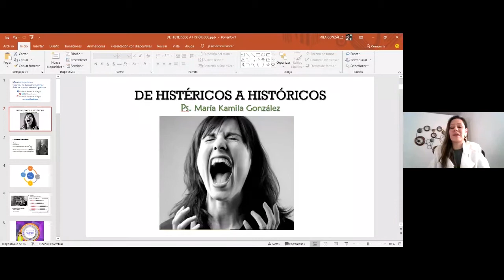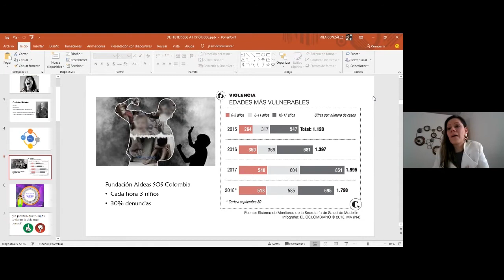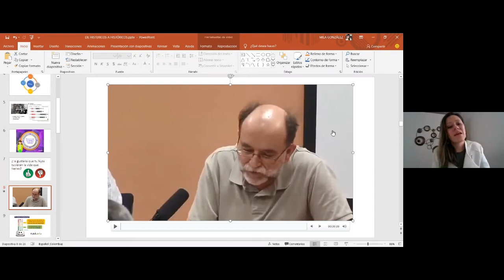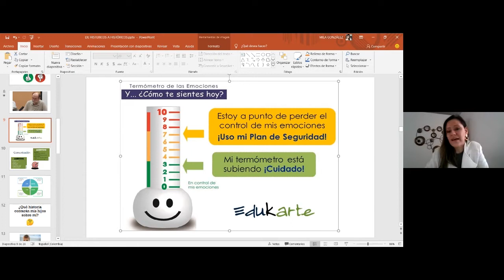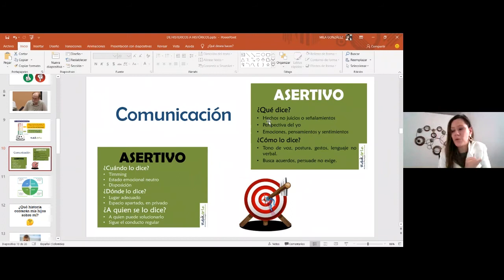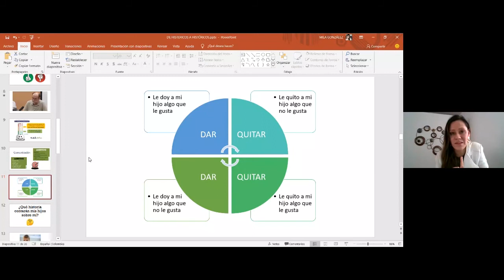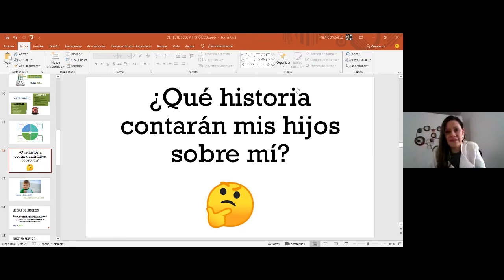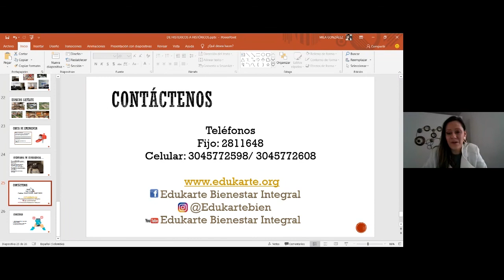Taller De Históricos a Histéricos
En San Francisco de Sales, tuvo su segundo Taller para Padres, el día sábado 30 de mayo. Les hacemos llegar el video de la charla, con temas de interés y apoyo a los padres de familia en la formación de sus hijos e hijas.